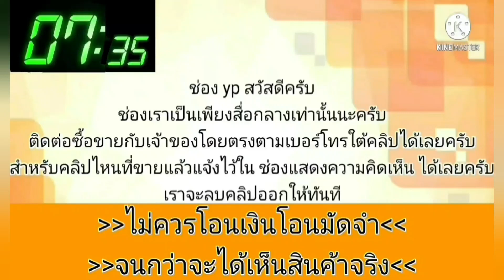ขายด่วน‼️รถบ้านราคาถูก💥 civic dimension 60,000 บาท👍เดิมๆโรงงาน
2021 Honda Civic

฿60,000

ขายcivic dimenion ปี2001 แอร์เย็น
ราคา60000บ.
พิกัด.บางคูวัด​ ปทุมธานี
ภาษี66​